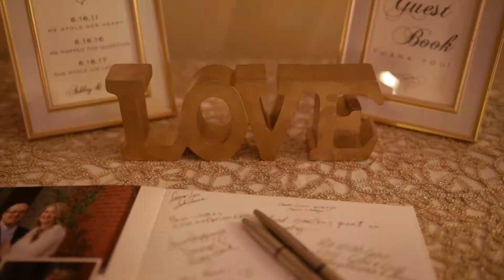The Anthracite Center Wedding Film // Carbondale, PA // Ashley + Justin